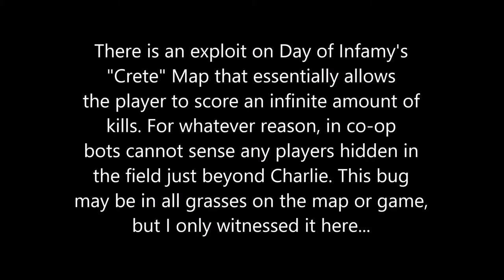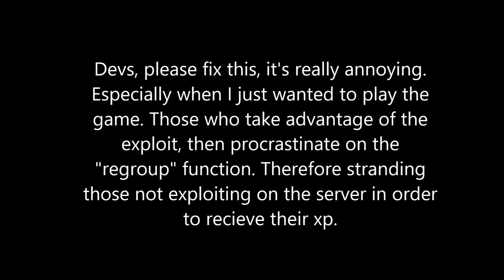Day of Infamy Exploit Essentially Allows Infinite Kills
There is an exploit on Day of Infamy's
"Crete" Map that essentially allows
the player to score an infinite amount of
kills. For whatever reason, in co-op
bots cannot sense any players hidden in
the field just beyond Charlie. This bug
may be in all grasses on the map or game,
but I only witnessed it here...